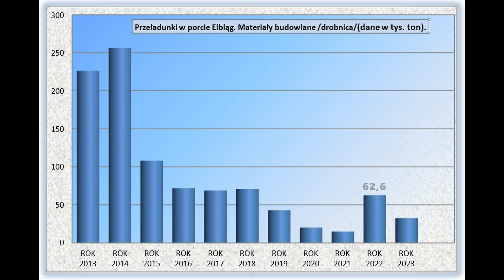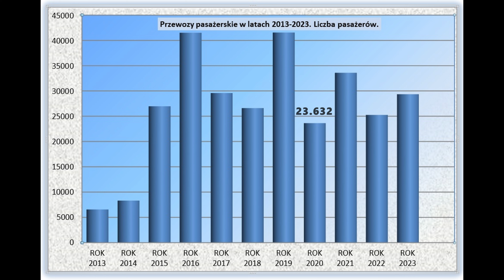Jaka jest przyszłość portu w Elblągu? Nasz komentarz.